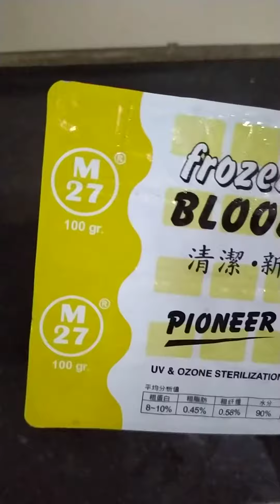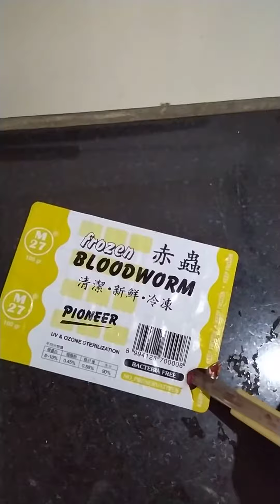Cacing beku pakan Cupang, Guppy Neon dan ikan kecil